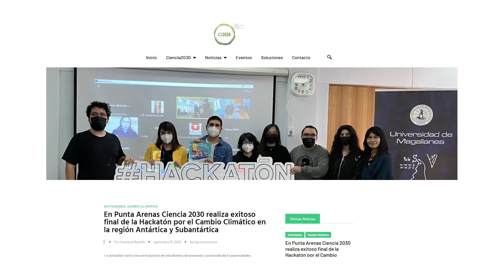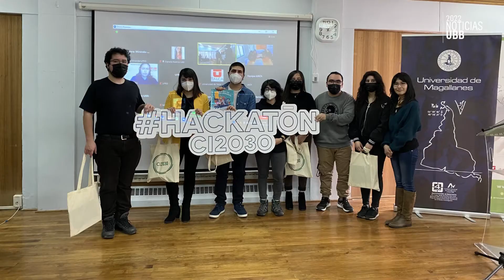Estudiantes de Ingeniería en Recursos Naturales UBB ganaron la Hackatón por el cambio climático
El grupo de estudiantes de Ingeniería en Recursos Naturales de la Universidad del Bío-Bío conformado por Karina Matamala, Bastián Díaz, Daniela Riveros y José Díaz, ganó el concurso “Hackatón por el cambio climático” presentando su proyecto denominado “El uso de inteligencia artificial para detectar especies invasoras”.